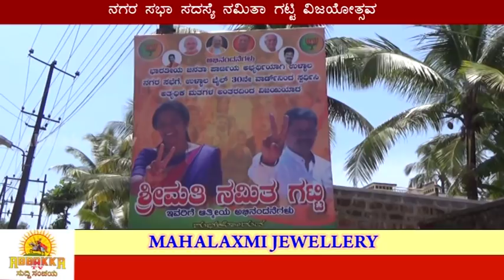ಉಳ್ಳಾಲ ನಗರ ಸಭಾ ಸದಸ್ಯೆ ನಮಿತಾ ಗಟ್ಟಿ ವಿಜಯೋತ್ಸವ